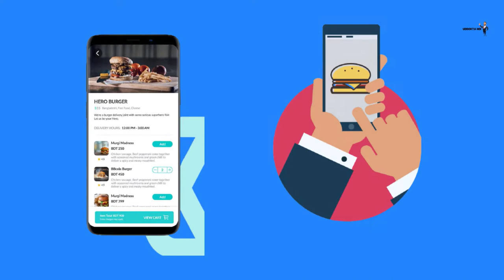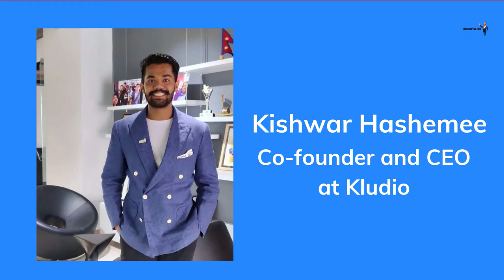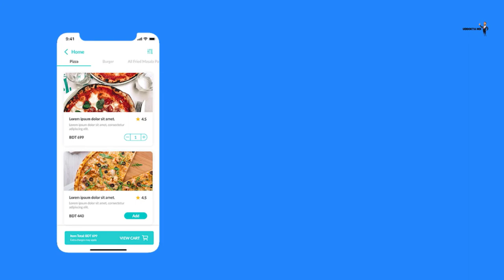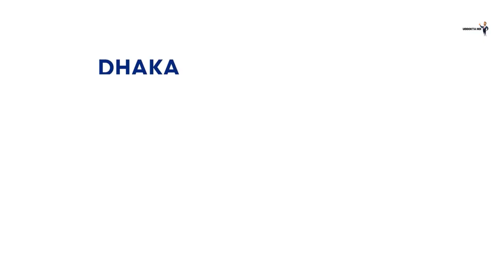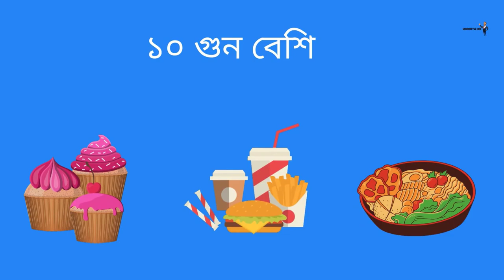Kludio | Cloud Kitchen and Digital Food Court Platform | বাংলাদেশী ডিজিটাল ফুড কোর্ট | Uddokta Hoi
Founded in 2019, Kludio has launched several food brands in multiple categories and is currently providing food supplies in Banani, Mohakhali, Gulshan, Bashundhara, DOHS areas. The brand is designed and operated under Kludio Under. At present people are much more aware about food selection. Likes to eat in a smart way but not in a very good way. And Cloud Kitchen has started to meet the demand for this healthy food.

Kludio is a full-fledged cloud kitchen based in Dhaka and they like to call themselves Digital Food Courts. Cloud kitchens have gained a lot of popularity over the last few years. Generally speaking, Cloud Kitchen is a type of restaurant where there is no dine-in option. Instead, they sell their food through on-demand online food delivery platforms or by delivering it directly to themselves. Kludio's founder and CEO is Kishore Hashemi.

According to the information given on LinkedIn, the current corporate headquarters of kludio is Comilla Para Road, Dhaka and the number of their employees is more than 20 people. Singapore-based startup Accelerator Eterative has selected Food-Tech Dhaka-based Full-Stack Cloud Kitchen startup Kludio for the third batch of the Accelerator program. Kludio is one of the ten selected startups and is the only company selected from Bangladesh.

Concepts of Video
00:00 - Intro
00:52 - History & Service
05:30 - Award & Funding
06:31 - Future Goal
06:41 - Best Thing about Meditation